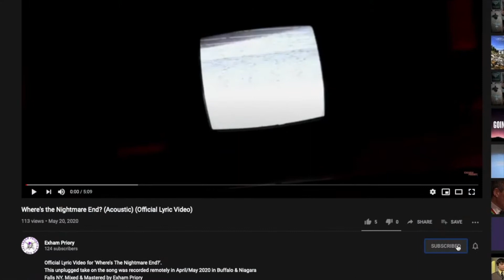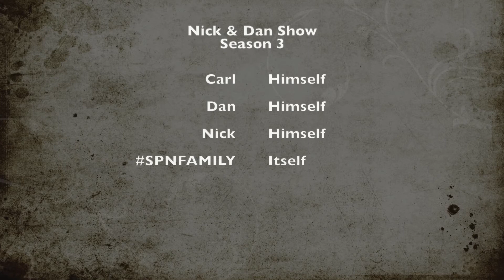Carry On Wayward Son & Supernatural - Nick & Dan Mid-Season 3 Finale!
Nick and Dan go Supernatural to celebrate the 15 years of Winchesters for their mid-season finale!